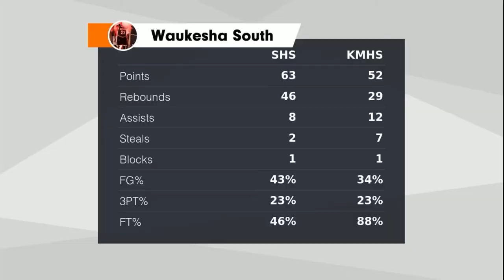Waukesha South vs Kettle Moraine Game Highlights - Feb. 8, 2022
Watch this highlight video of the Waukesha South (Waukesha, WI) basketball team in its game Waukesha South vs Kettle Moraine Game Highlights - Feb. 8, 2022 on Feb 8, 2022